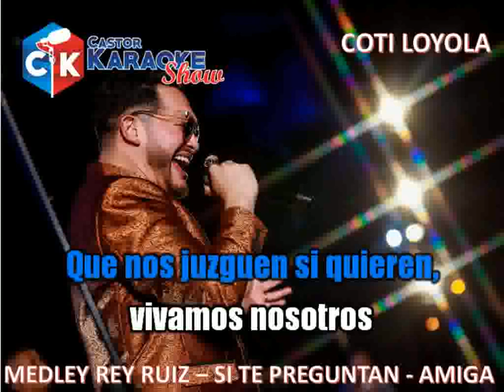karaoke medley rey ruiz - si te preguntan - amiga - coti loyola